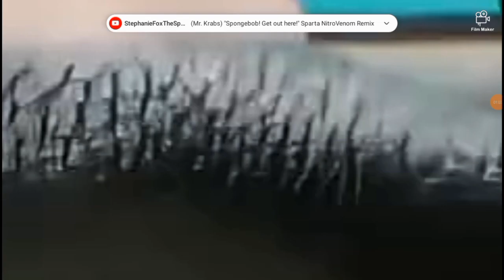The COVERGIRL Giant Full Edit Episode 7